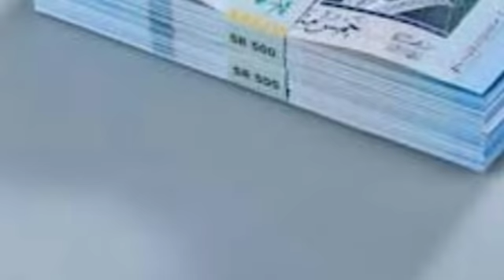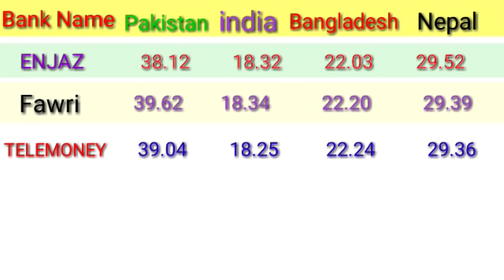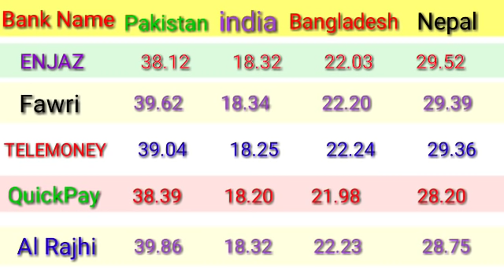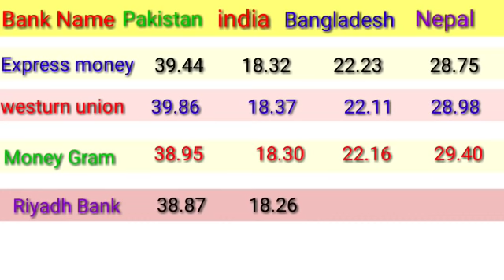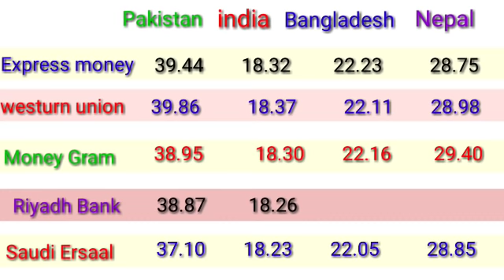Today Saudi Exchange Rate in Pakistan India Bangladesh and Nepal/ saudi riyal al rajhi bank rate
in this tutorial we will learn about saudi riyal exchange rate today india pakistan bangladesh nepal
fawri bank exchange rate today pakistan transfer money from pakistan to saudi arabia
samba exchange rate sar to pkr
2000 saudi riyal to pakistani rupees rate today
omani riyal to pakistani rupees
500 saudi riyal in pak rupees
al rajhi bank exchange rate saudi riyal to pakistani rupees
sar to inr forecast
saudi arabia currency rate in india today 1 sar to inr al rajhi saudi riyal to pakistani rupees